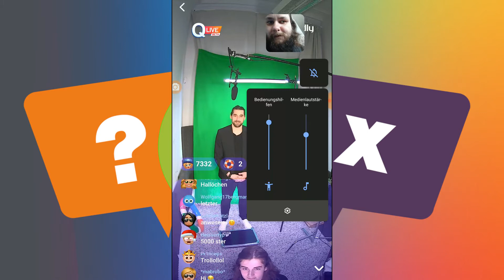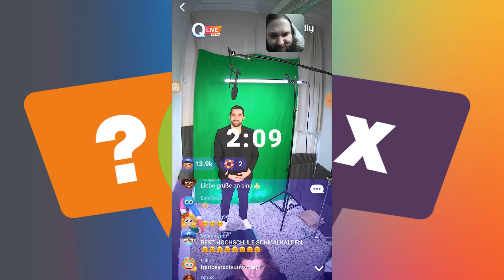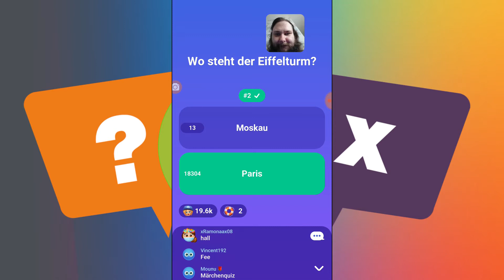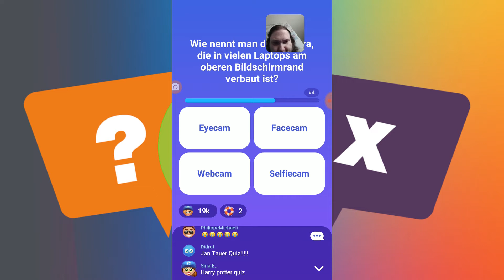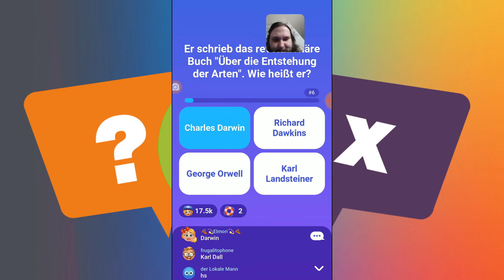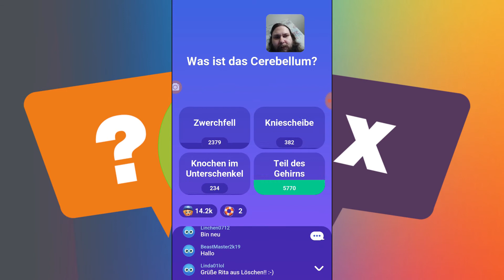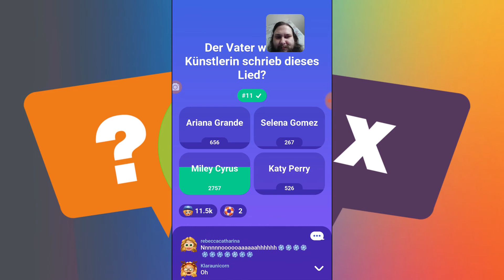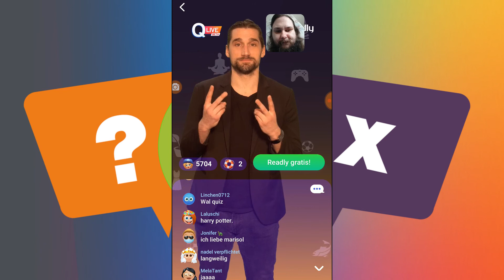Quizduell Live Beta vom 12.04 2021 mit Annika Quester und Jan Tauer NEUES Quizduell